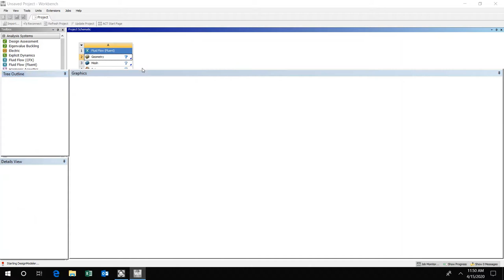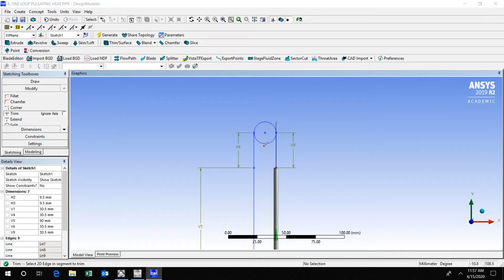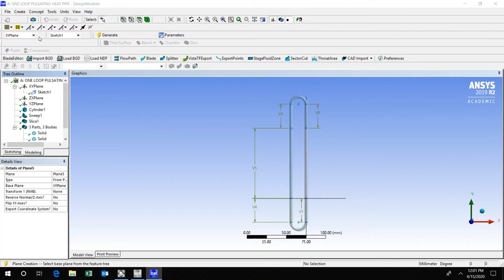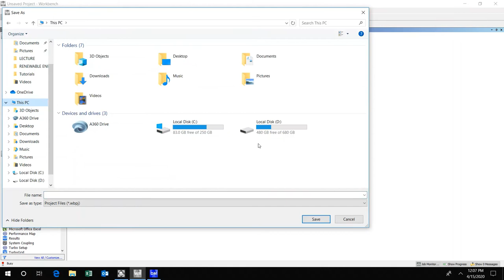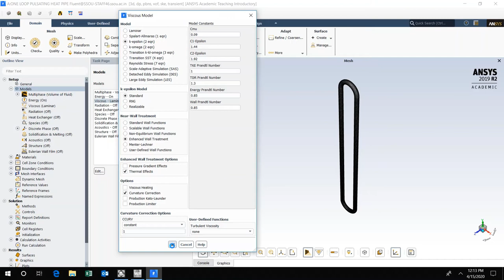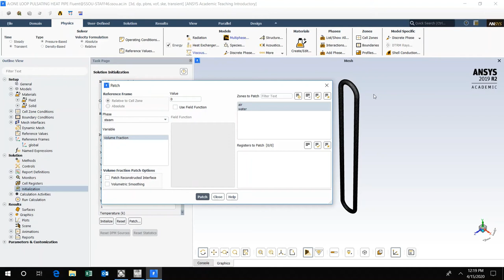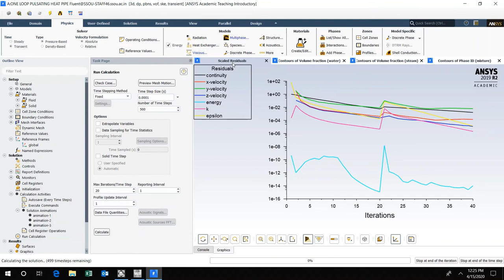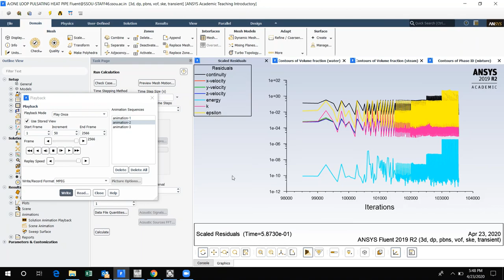Closed Loop Pulsating Heat Pipe One Turn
Bhagat, R.D., Watt, K.M., 2015, “An Experimental Investigation of Heat Transfer Capability and Thermal Performance of Closed Loop Pulsating Heat Pipe with A Hydrocarbon as Working Fluid,” Frontiers in Heat Pipes, 6(7).
Bhagat, R.D., 2016, “An Experimental Investigation of Thermal Performance of Conventional Heat Pipe with Water, Acetone and Methanol as Working Fluid,” Frontiers in Heat Pipes, 7(4).
Bhagat, R.D, Deshmukh, S.J., 2021, “Numerical Analysis of Passive Two Phase Fluid Flow in a Closed Loop Pulsating Heat Pipe,” Frontiers in Heat and Mass Transfer, 16(23).
Bhagat, R.D., Deshmukh, S.J., 2022, “Experimental Investigation and Numerical Analysis of Horizontally Placed Flat Pulsating Heat Pipe for Electronic Cooling,” 8th World Congress on Mechanical, Chemical, and Material Engineering, HTFF-191, 1-11.
Bhagat, R.D., Deshmukh, S.J., 2022, “Numerical Analysis of Horizontally Placed Closed Loop Pulsating Heat Pipe for Electronic Cooling,” Proceedings of the 9th International Conference on Fluid Flow, Heat and Mass Transfer (FFHMT’22), 207, 1-9.